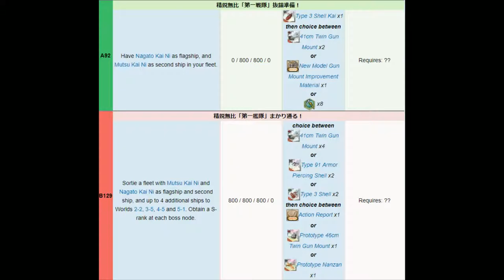Kantai Collection Guide [Quest B129] world 5-1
Overall, not too difficult of a quest line to complete. Picked Nanzan since the gun is available through the next quest line.